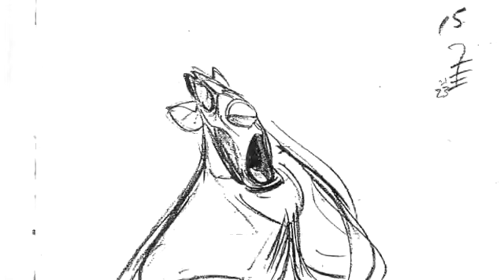Glen Keane - Rough Ratigan Animation